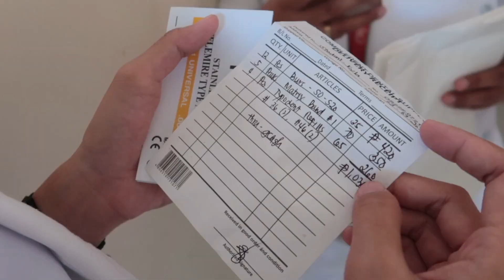Productive days 🌱 Limited Face to Face Class | Dental Student Vlog | Endo & Prostho | Philippines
Hi everyone! I hope you're all good and well today. For those who are new here, let me share a short bio of mine. I am Lai,  22 years old, living in the Philippines and currently pursuing Doctor of Dental Medicine for 4 years now. Making vlogs is one of my outlet to release my stress from studying. Recently, our department has been approved to conduct limited face to face classes and I thought that my our limited laboratory classes are worth sharing🥰